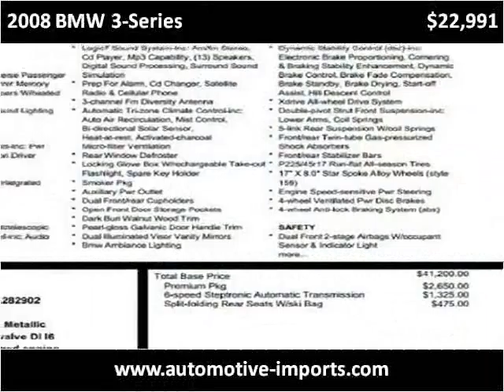2008 BMW 3-Series Used Cars Denver CO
This 2008 BMW 3-Series is available from Automotive Imports.